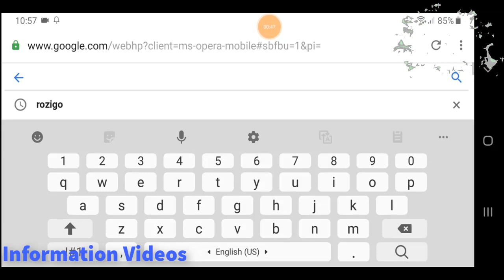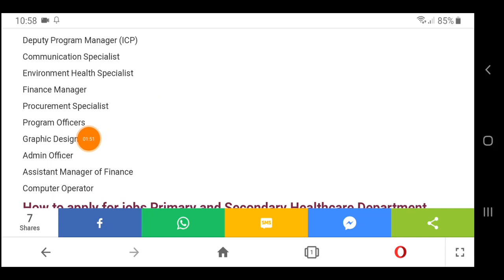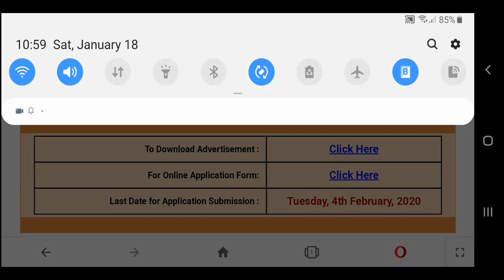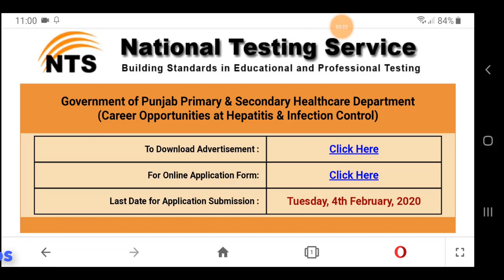Primary and Secondary Healthcare Department Jobs 2020